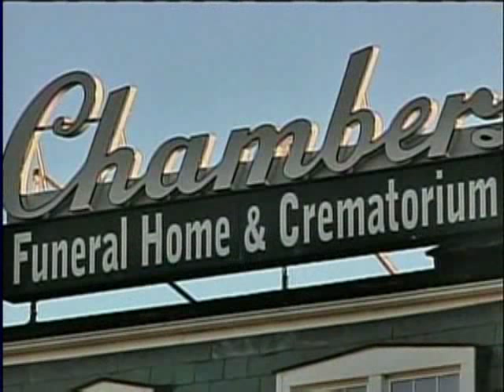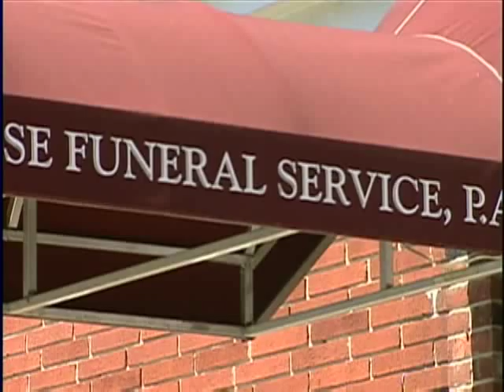Funeral Home Closed After 40 Bodies Found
A Maryland board has suspended the license of a Riverdale funeral home after an inspector found what seemed to be 40 bodies in body bags in its garage last month.